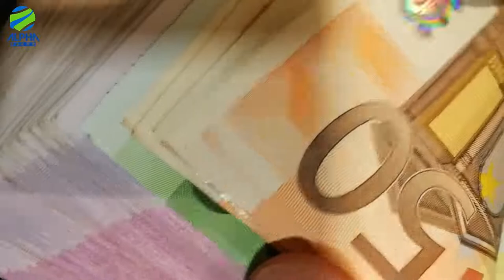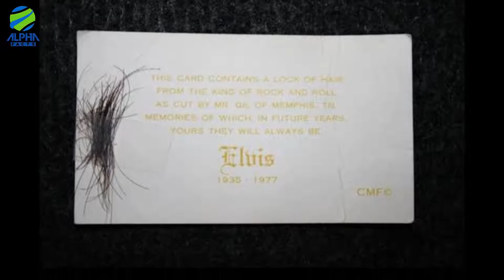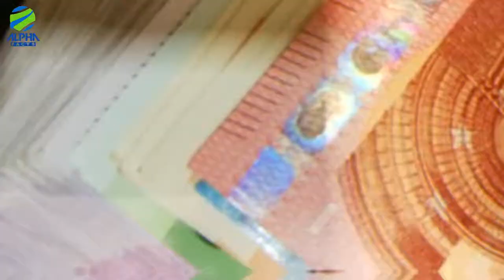8 Expensive Useless Things Billionaires Spend Their Money On!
8 Expensive Useless Things Billionaires Spend Their Money On!

Many billionaires have habit of spending money on useless things, This video features some of the useless things owned by Billionaires.